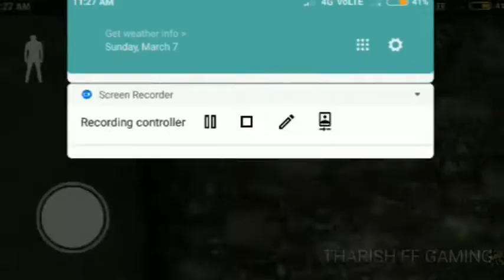ஓடி புடிச்சி grandpa in tamil